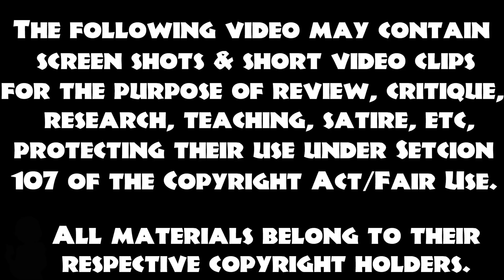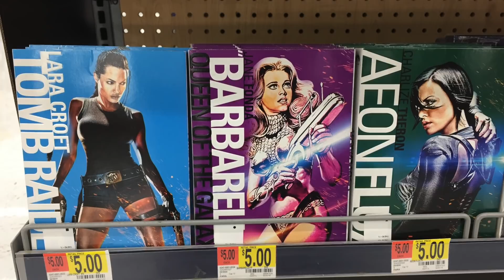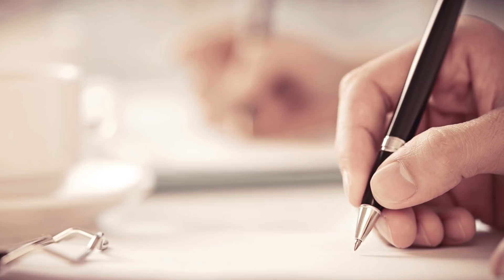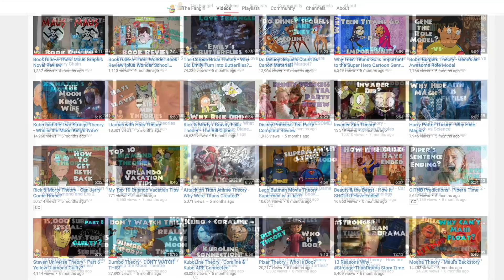The Women of Wakanda | Black Panther is Changing Women in Film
Warning:  People who are prone to throw out the term "feminist" as if it's a swear word will HATE this video!  It is advised that you do not watch, and to seek a video that is more suited to your personal tastes.

For the rest of you, please enjoy as I discuss the role of women in film, and how Black Panther has just raised the bar above all other female action heroes.